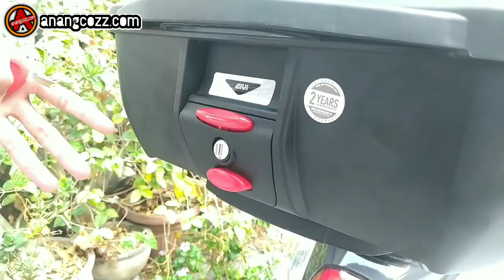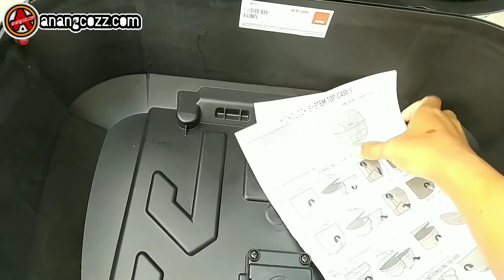Pasang Bracket Dan Top Box Givi E43 NTL Di Honda Genio 110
Review cara pasang braket dan top box Givi E43 NTL di motor Honda Genio 110.
Tampilan Honda Genio setelah di pasang top box Givi E43 NTL